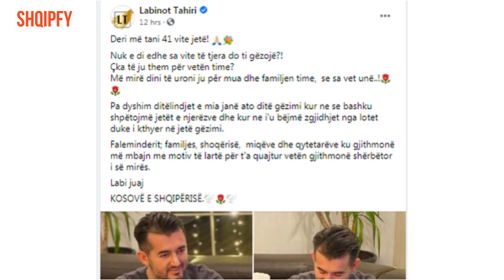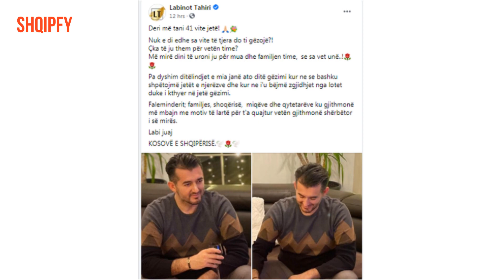Kaq vite jetë mbushi sot Labi